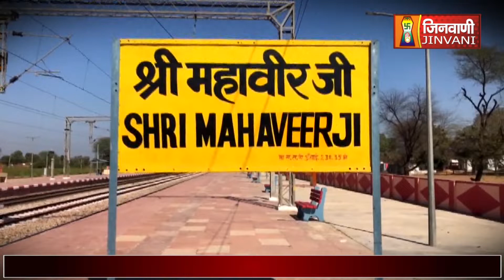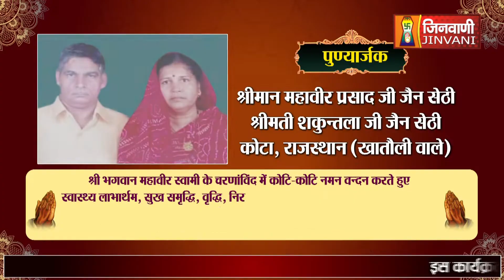Abhishek Shantidhara 05 June 2023 Mahaveer Ji Karauli,(Raj.) A08790